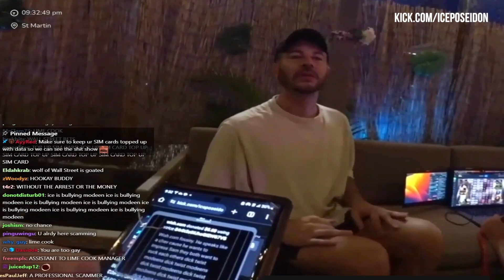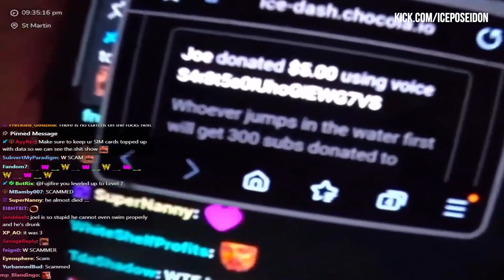Joel jumps into "The Largest Natural Live Lobster Tank in the Caribbean" and loses his phone